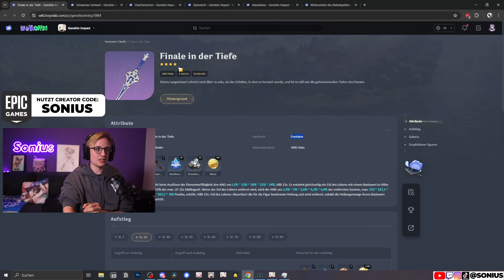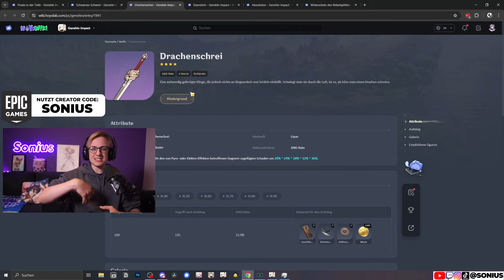Clorinde! BEST BUILD GUIDE | Genshin Impact Deutsch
🥤 UwU Partner - Dein Getränk mit Anime-Waifus*
🥤 Spare 5% mit dem Code SONIUS

► Kommentiert von Sonius